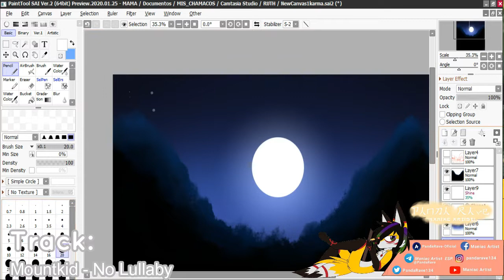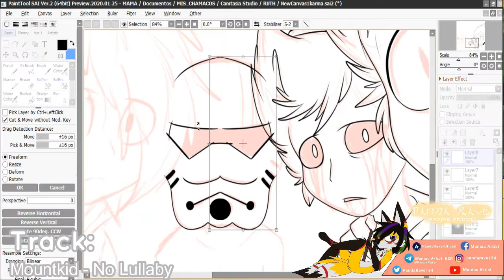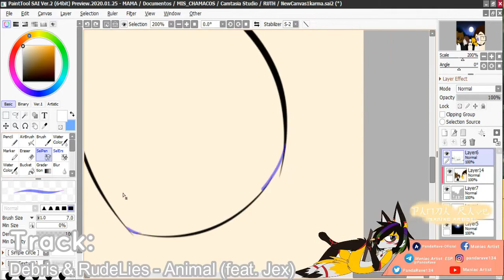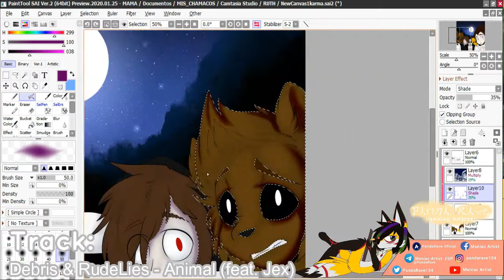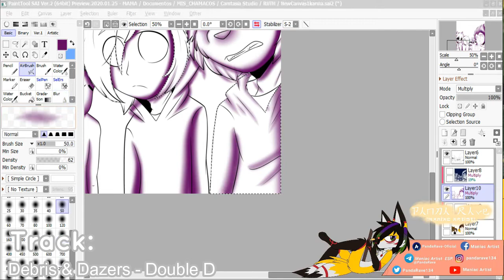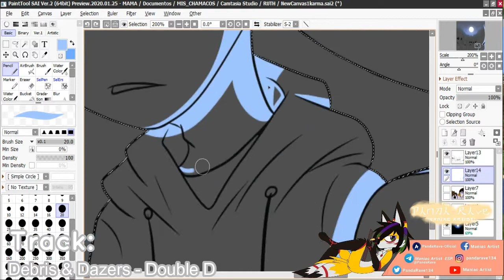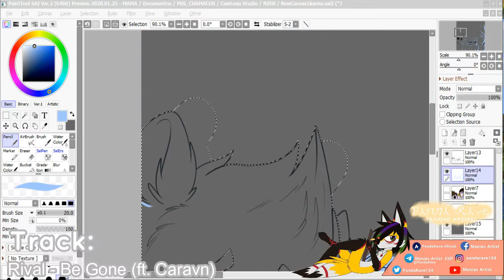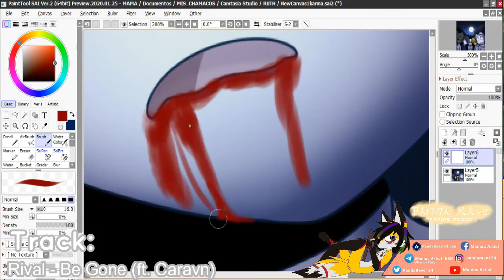Speedpaint: zombie park (Karmaland redraw)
estaba viendo karmaland hasta que en mis recuerdos apareció el dibujo que esta en la derecha y pensé
MMMMH por que no hacer un remake de ese dibujo con el nuevo karmaland 4???
el dibujo no es de mi autoridad y lastimosamente no se quien es el artista igual espero pronto encontrarla y darle créditos a la idea y el dibujo original